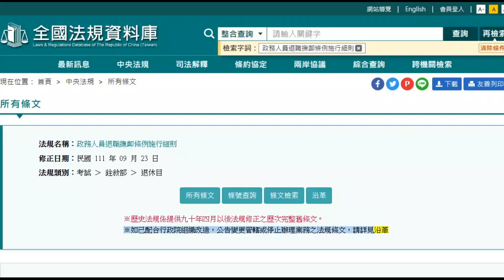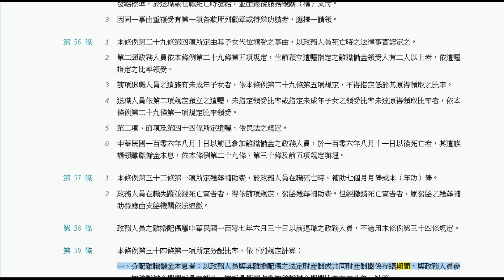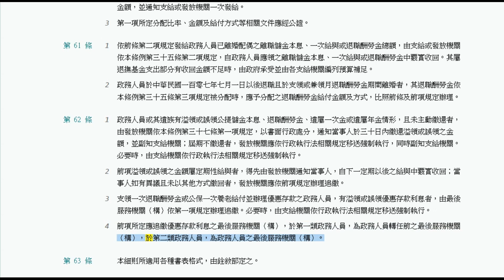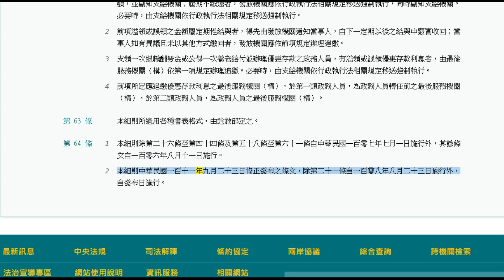政務人員退職撫卹條例施行細則(111.09.23)★文字轉語音★條文背誦★加強記憶【唸唸不忘 條文篇】(銓敘類－退休目)